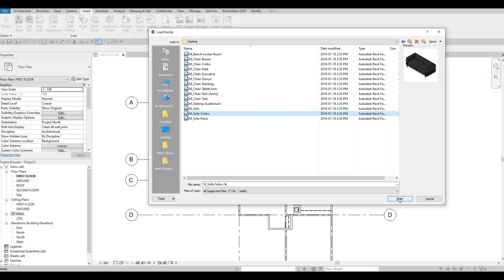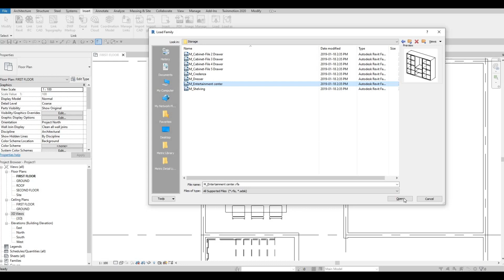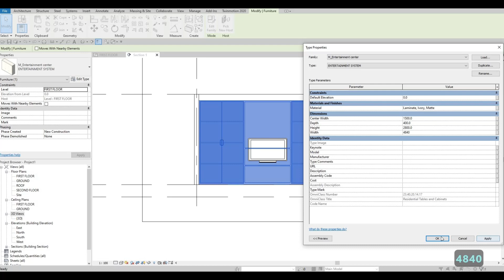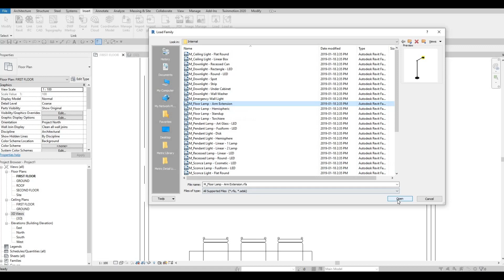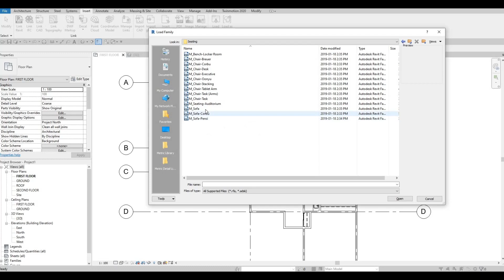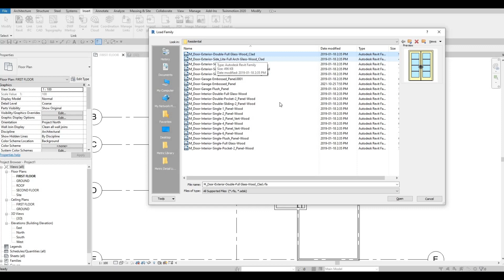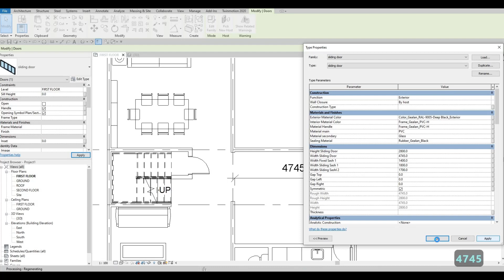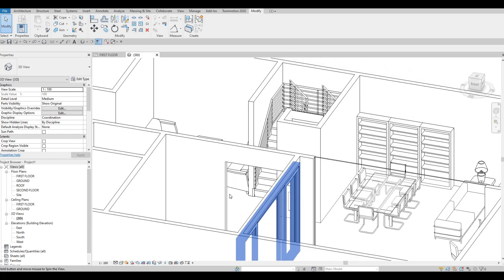M4 House | Part 3 | Complete Step By Step Project | Revit and Twinmotion Tutorial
M4 House Part 3

Additional Tags: archcoredesigns, acdesigns, autocad, revit, CAD, twinmotion, tutorials, autocadtutorials, revittutorials, twinmotiontutorials, architecture, family, revitfamily, howtomodelinrevit, autodesk, tipsandtricks, CADmodel, autocadtutorialforbeginner, revittutorialforbeginner, twinmotiontutorialforbeginner, autocadtipsandtricks, revittipsandtricks, twinmotiontipsandtricks, parametricfamily, adaptivefamily, twinmotionrendering, revitrendering, twinmotionwalkthrough, housedesign, speedbuild, modernhouse, casa, modernofficebuilding, cabin, coffeeshop, seniorhousing, Mixed-use building,